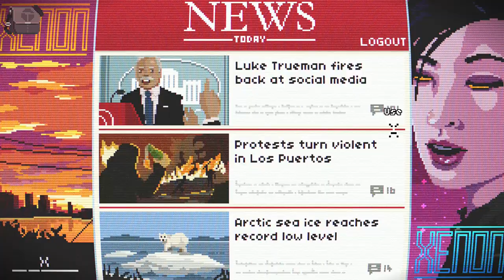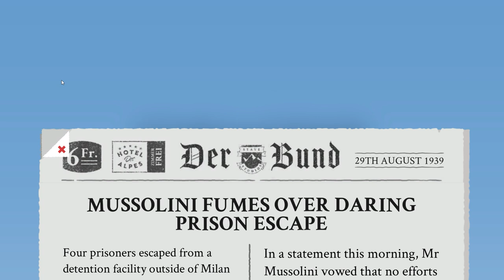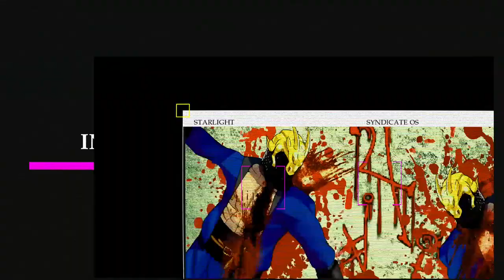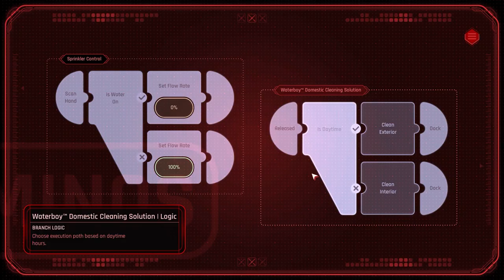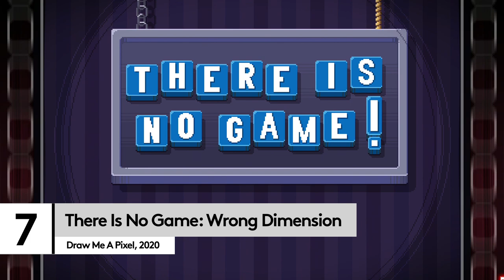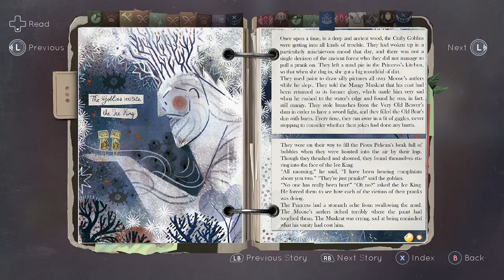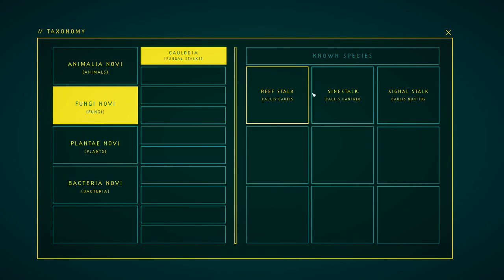Best Adventure Games To Play In 2020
New places? Puzzles? We’ve got the best adventure games of 2020 to play on PC.

Sometimes you want to get away from it all and head somewhere totally new, uncover secrets, and keep your mind occupied with intriguing puzzles. Well, if that sounds all too familiar, then it seems like you’re after an adventure. But with so many games to pick from, with classics spanning back to the eighties, it can be hard to know which train to board or mystery to solve. Luckily, we’ve collected the best adventure games to keep you puzzling and exploring in 2020.

So, get lost in the best adventure games to play on PC in 2020:

Intro 00:00
1 Pendragon 0:55
2 VirtuaVerse 01:52
3 Over The Alps 03:05
4 Paradise Killer 04:00
5 Beyond a Steel Sky 05:03
6 Röki 06:14
7 There Is No Game : Wrong Dimension 07:32
8 Tell Me Why 08:39
9 Creaks 10:04
10 In Other Waters 11:02
Outro 12:07